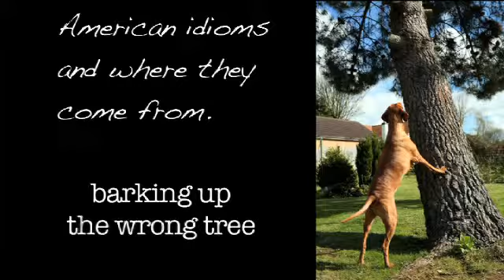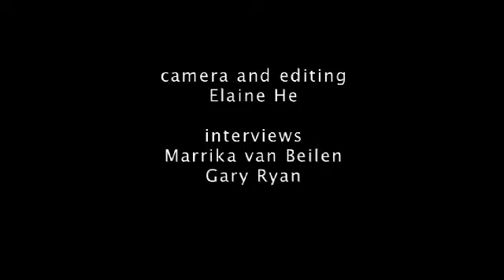What does it mean? Episode: Barking up the wrong tree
Pergammon asked people on the street about American idioms and sayings: what do they mean and where do they come from? And what does the expert say?